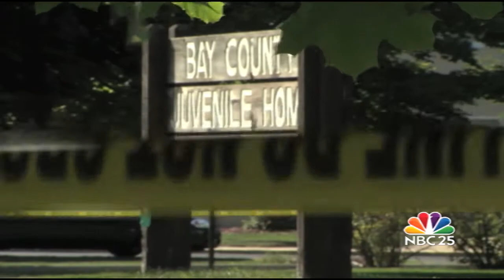Police shot, juvenile shot in Bay County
sebawaing police officer, hampton township, double shooting, bay county sheriff department,